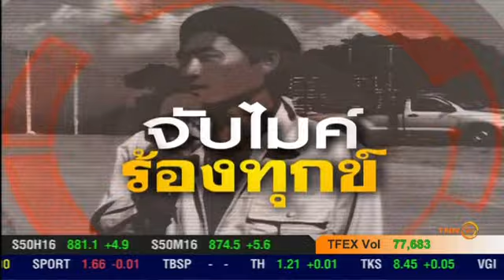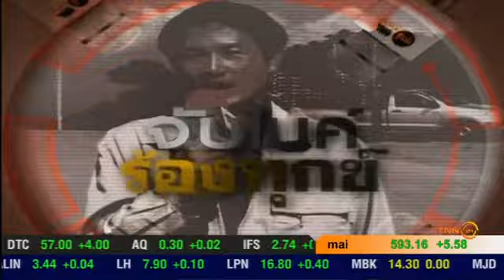จับไมค์ร้องทุกข์ : วัดชาวบ้านวอน ช่วยสร้างอุโบสถหลังใหม่